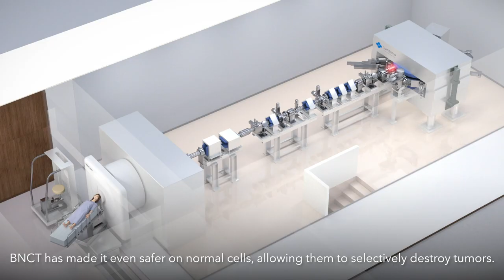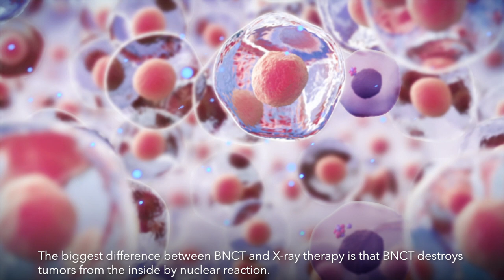BNCT system NeuCure🄬 - Sumitomo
NeuCure🄬 opens up the future of cancer treatment.

BNCT : Boron Neutron Capture Therapy